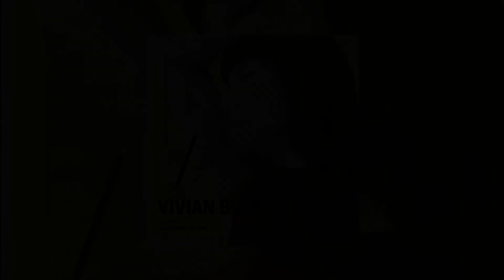VIVIAN BOYS ： 私はリベラル / システマティック・ガールフレンド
VIVIAN BOYS based Tokyo JAPAN
release the new 7 inch from Surprised Pops Records.

VIVIAN BOYS
私はリベラル / システマティック・ガールフレンド
7 inch included new 2 songs
from Surprised Pops Records 2021